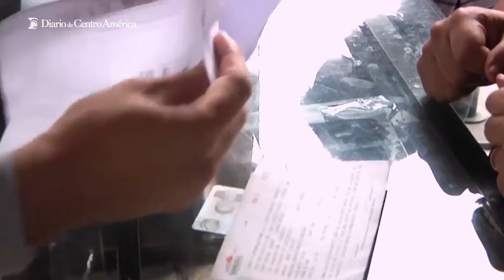Unidades de la entidad policial verifica con el fin de evitar estafas y engaños a la población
Autoridades anuncian nuevos espacios de Casas de Desarrollo Cultural guatemalteco.:::Diario de Centro América:::